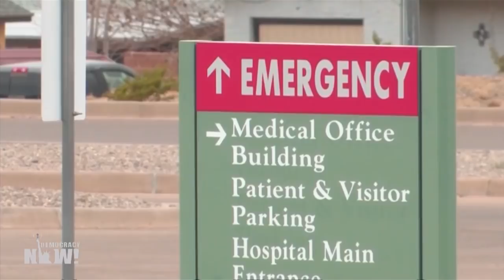8-Year-Old Guatemalan Boy Dies in Border Patrol Custody Days After High Court Rejects Asylum Ban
- For the second time this month, a Guatemalan child has died in the custody of U.S. Customs and Border Protection. Eight-year-old Felix Gomez Alonzo died in New Mexico on Christmas Eve, after being detained since December 18. This follows the death of a 7-year-old indigenous Guatemalan girl, Jakelin Caal Maquín, who died on December 8, two days after she and her father presented themselves at the border in a bid for asylum. Meanwhile, the Supreme Court has rejected President Trump’s asylum ban, which attempted to deny asylum to anyone entering the country from outside of a legal port of entry. Supreme Court Chief Justice John Roberts joined the liberal wing of the court in the 5-4 vote. We speak to Baher Azmy, legal director of the Center for Constitutional Rights, which helped file the lawsuit.